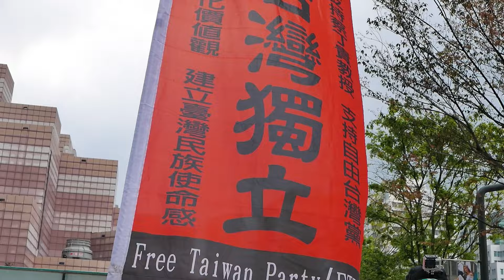Panasonic LUMIX KD100-4K 穩定器相機拍攝 自由民主 包容不同的聲音 TAIPEI 101 ubike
Panasonic LUMIX KD100-4K 穩定器相機拍攝 自由民主 包容不同的聲音 我愛台北 更愛台灣 台北印象 少了大陸客的台北 還是很有活力 說真的 以前很喜歡出國玩 現在的我很享受台北 TAIPEI 101 ubike